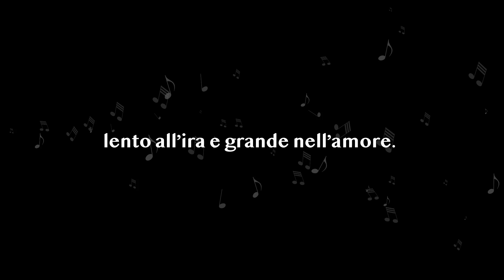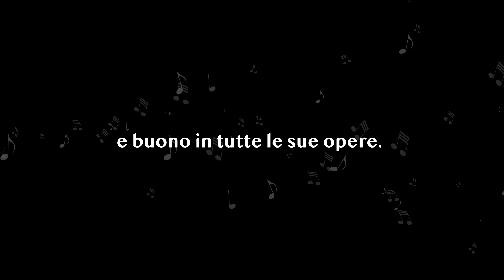Salmo Responsoriale - Benedirò il tuo nome per sempre, Signore - Salmo 144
Domenica 9 luglio 2023 - XIV Domenica del Tempo Ordinario (ANNO A)
Salmo Responsoriale - Salmo 144 - Benedirò il tuo nome per sempre, Signore

🎼  Scarica lo spartito del Salmo (text, chords and sheet music):
🎶  Salmo 144 - Benedirò il tuo nome per sempre, Signore

RITORNELLO CANTATO
Benedirò il tuo nome per sempre, Signore.

STROFE
O Dio, mio re, voglio esaltarti
e benedire il tuo nome in eterno e per sempre.
Ti voglio benedire ogni giorno,
lodare il tuo nome in eterno e per sempre.

Buono è il Signore verso tutti,
la sua tenerezza si espande su tutte le creature.

e parlino della tua potenza.

Fedele è il Signore in tutte le sue parole
Il Signore sostiene quelli che vacillano
e rialza chiunque è caduto.
Hanno suonato e cantato:
Anna Puccio: voce solista
Jitka Bartova: seconda voce
p. Luca Arzenton: voce, chitarre e tastiera